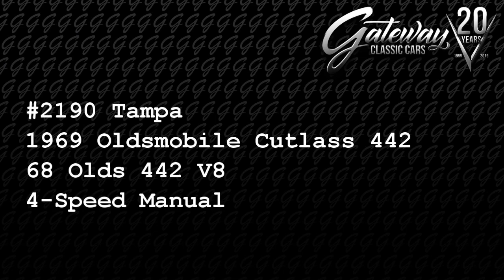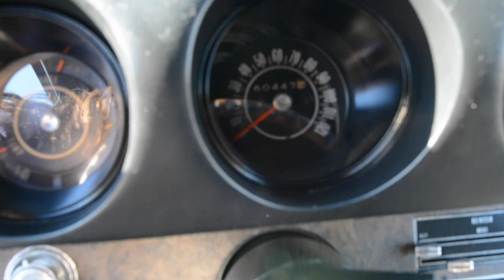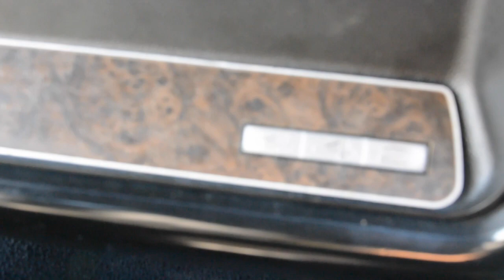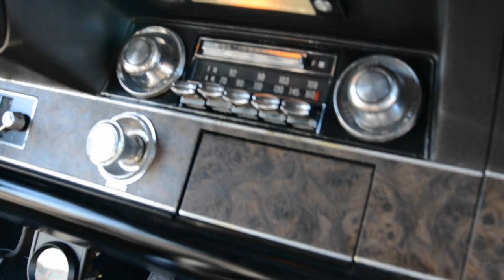1969 Oldsmobile Cutlass 442 2190 - Tampa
Gateway Classic Cars of Tampa is proud to offer this sharp 1969 Oldsmobile Cutlass 442 Convertible.  The current owner has enjoyed this Cutlass for about 17 years and is finally ready to allow another collector to grab it.  Walking around this beauty one should notice the gloss black paint with silver metallic stripes on the hood and black power convertible top. Adding to the curb appeal of this black-on-black beauty is a rear spoiler, chrome mirror, chrome door handles, dual exhaust, and 17” American Racing wheels wrapped in radial tires. The interior flows well with the paint theme sporting black vinyl bucket front seats, black dash, black carpeting, and black door panels. This car mixes performance with comfort. Features include an Automatic power top, power brakes with disc in the front, power steering, HURST shifter, and even seat belts. Powering this beast of a Cutlass is believed to be a 455 CID V8 engine out of a ’68 442 that is mated to a 4-speed manual transmission. The owner believes the car has been driven about 1,000 miles since being rebuilt. If you are looking for a 60’s convertible muscle car, this could be the example for you.
This 1969 Oldsmobile Cutlass 442 Convertible is for sale by our Tampa Showroom and can be viewed in greater detail including 100+ HD pictures and an HD video For additional information, please call our knowledgeable staff at (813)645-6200 or email us at . If you would like to see it in person, come to our Tampa Showroom, located at 351 30th Street NE Ruskin, FL 33570. Hours: Monday through Saturday, 9 AM to 5 PM EST.